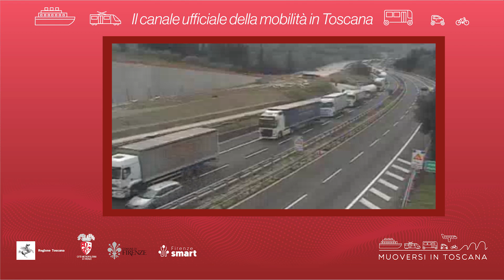Muoversi in Toscana - Edizione delle 15.30 del 10 settembre 2023